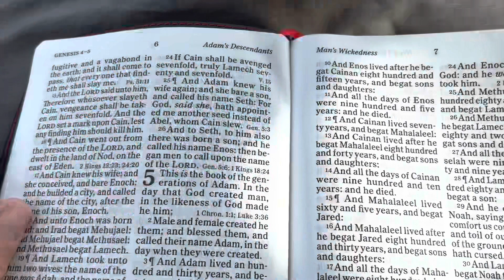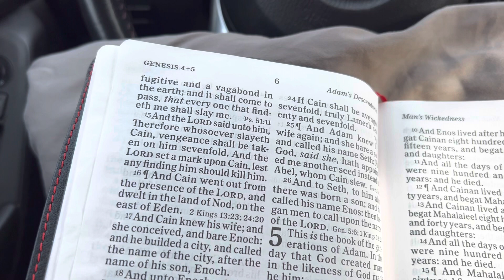God is … Day 6 of 7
What does the first murder tell us about who God is?